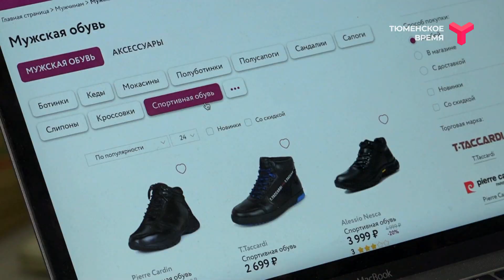День измерения своей стопы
23 января - День измерения своей стопы. Как живётся людям с 34 и 47 размером? Мы нашли тюменских Гулливера и Золушку!